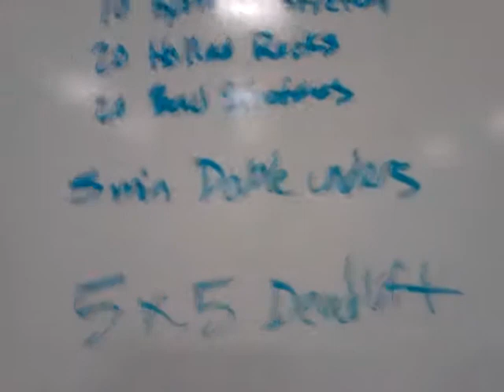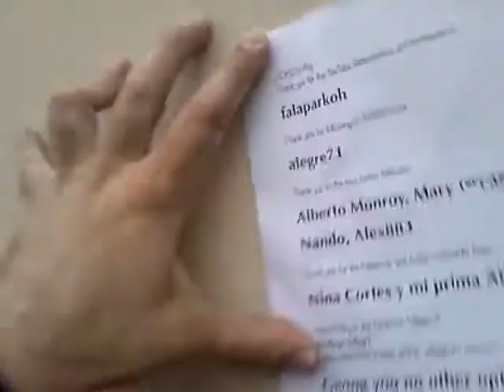120823 - HCFISML - 4 hours of sleep ... HELP!!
or instagram: @alejandrofilmtv
I had to work late yesterday and ohhh man! Doing the workout on 4 hours of sleep is very hard. Specially this one that had lots of running. BUT, if you don't give yourself any other option then things get done!

BTW, I sing!! and I'm thinking on doing a bit of a concert of RANCHERO music with MARIACHI. Any song suggestions?